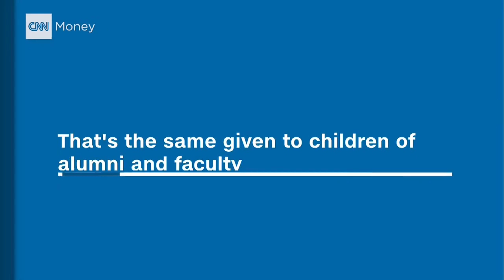Georgetown University makes amends for past slavery ties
The university is taking concrete measures to make up for its past connection to the slave trade.